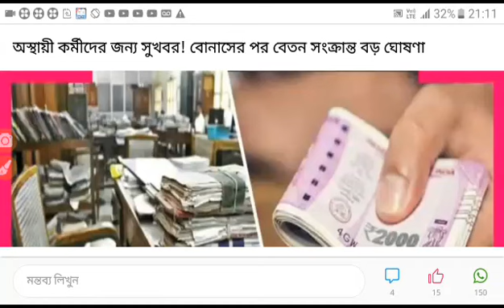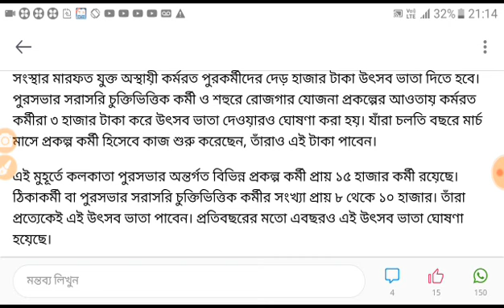অস্হায়ী ও চুক্তিভিত্তিক কর্মচারিদের জন্য সুখবর ।